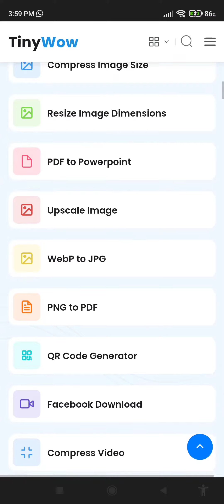All PDF convert, Edit, etc.